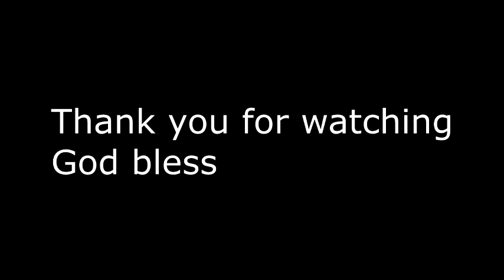R.I.P. Count Ian Wachtmeister (1932-2017), Swedish hero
Bitcoin wallet address: 1HUhz3XUfbrlhcX5qWEwbp7op85SrHqgfX